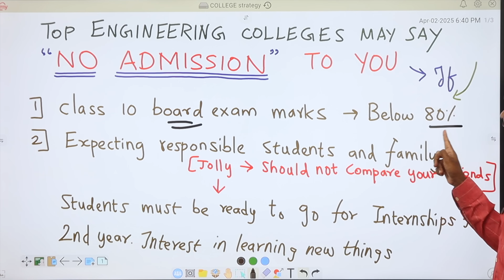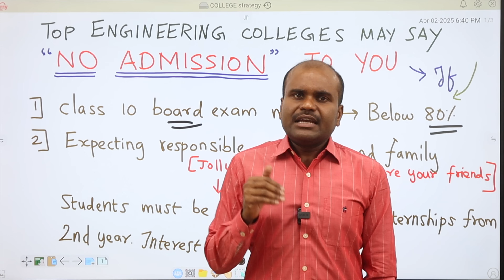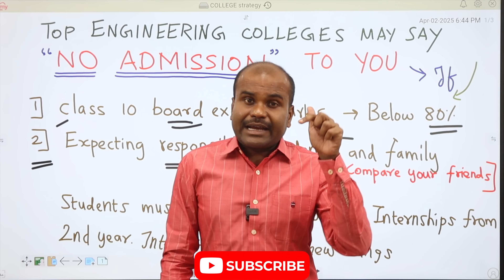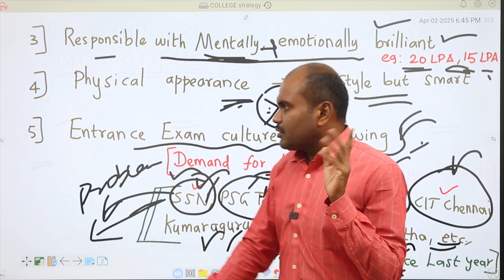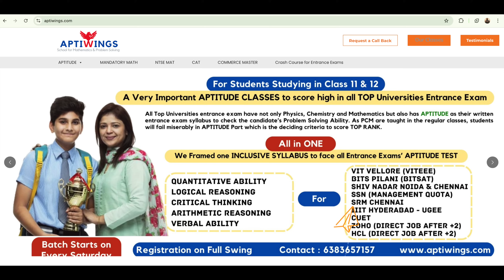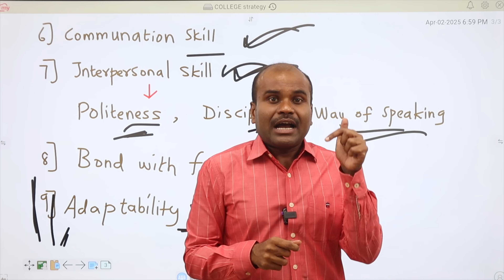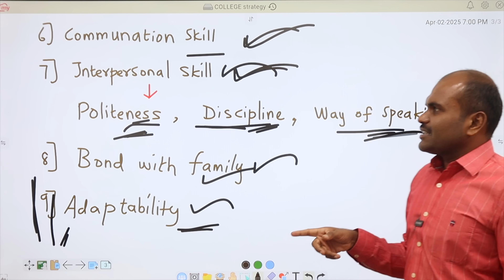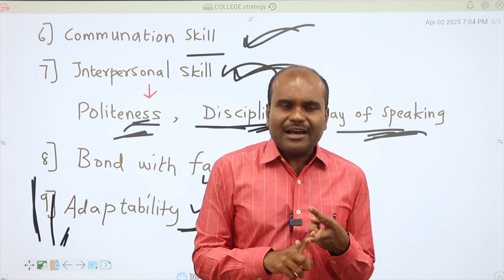Engineering Admissions 2025 | விழித்துக்கொண்ட TOP ENGINEERING கல்லூரிகள் | ஏமாறும் Students❌Parents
BITSAT, VIT, SSN, SNU, CUET, UGEE Entrance Exam (Aptitude) Training for +2 students - Crash Course Fee - INR 9500
Contact to enquire about the Classes and Timings: 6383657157 / 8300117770 / 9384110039

Personal One to One Counselling with ASHWIN Sir

Contact to enquire about the Classes and Timings: 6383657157

Class 6 to 10ல் இருக்கும் Problem இது தான் | Class 11 & 12 அதிக தடுமாற்றம் | JEE NEET Exam-ல் தோல்வி